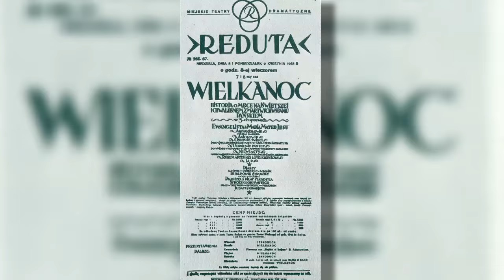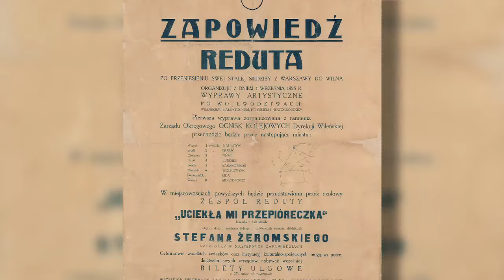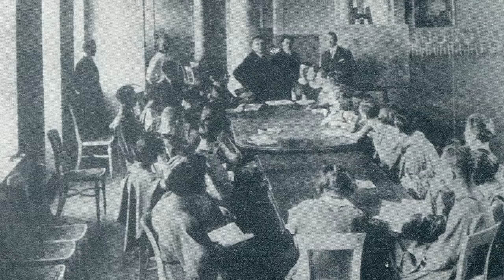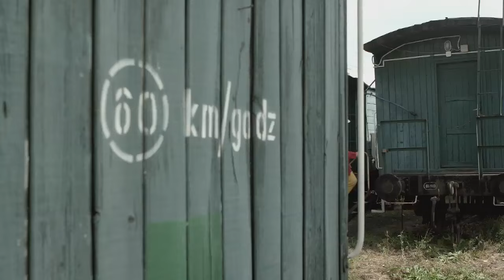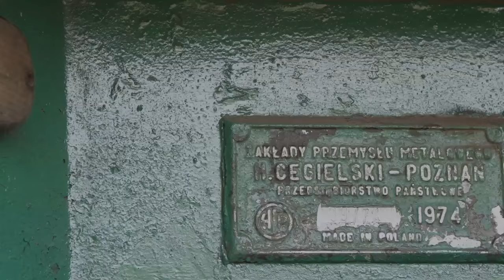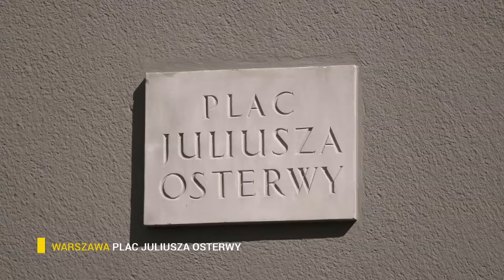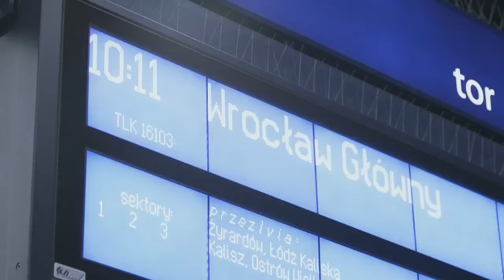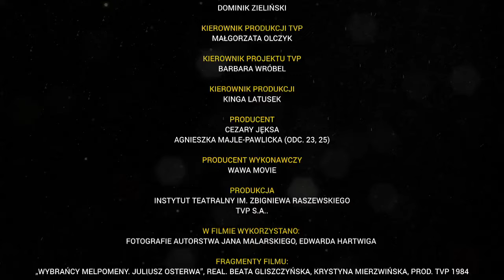Odcinek 12: Reduta wyrusza w swój pierwszy objazd, maj 1924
Stworzone przez Juliusza Osterwę i Mieczysława Limanowskiego pierwsze polskie studio teatralne Reduta prowadziło zarówno pracę nad rozwojem polskiego stylu teatralnego, jak i szeroko zakrojoną akcję popularyzacji teatru i kultury polskiej poprzez obejmujące cały kraj niezwykle intensywne objazdy. Odcinek omawia obie te sfery działalności zespołu, zaś jego zwieńczeniem jest rozmowa z córką Osterwy Marią Osterwą-Czekaj.